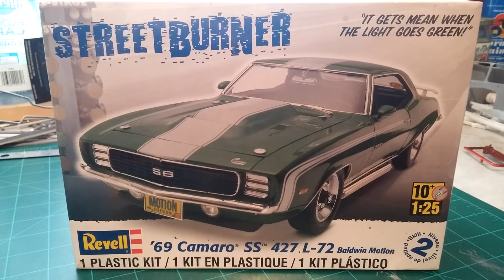March 2017 48hr build entry video